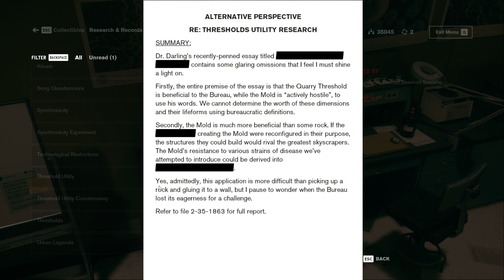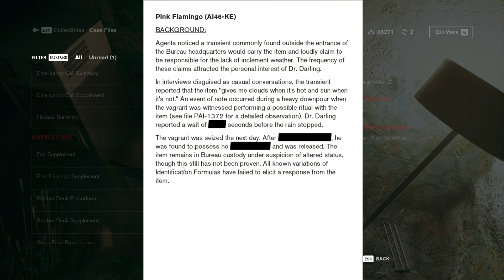Control - Gameplay (part 9)